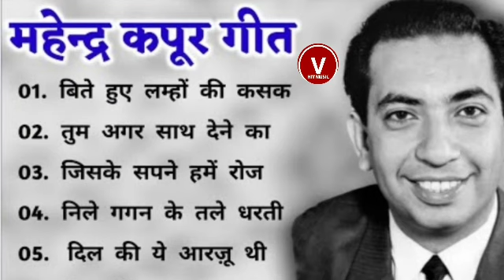Mahendra Kapoor Hit Song | महेन्द्र कपूर के हिट गीत | Old is Gold | हिंदी सदाबहार गीत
00:00 1. बीते हुए लम्हों की कसक साथ तो होगी

05:55 2. तुम अगर साथ देने का वादा करो

12:28 3. जिसके सपने हमें रोज आते रहे यह बता दो कहीं तुम वही तो नहीं

17:41 4. नील गगन के तले धरती का प्यार पले

21:22 5. दिल की ये आरजू थी कोई दिलरुबा मिले